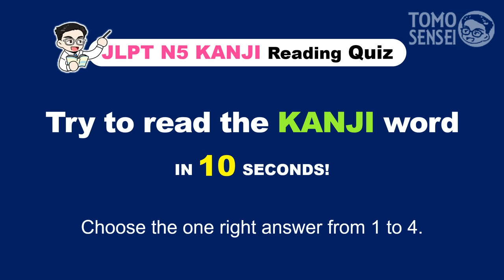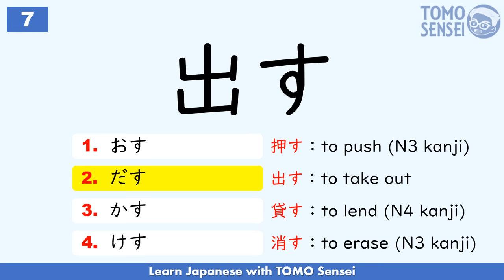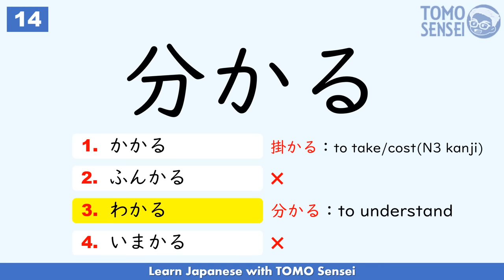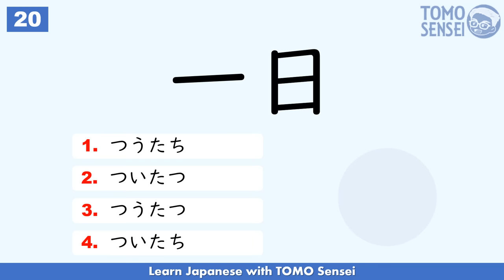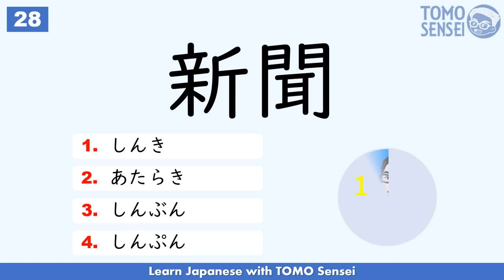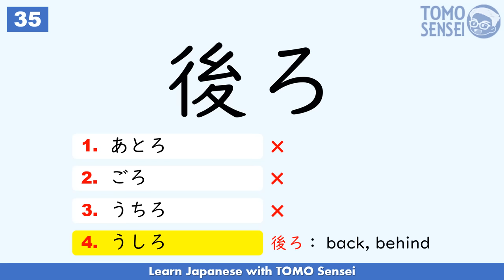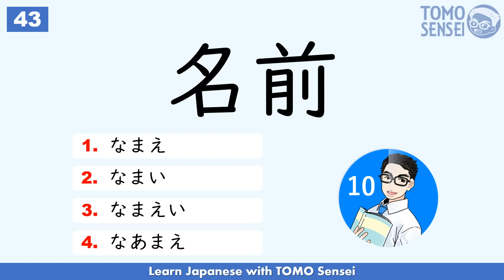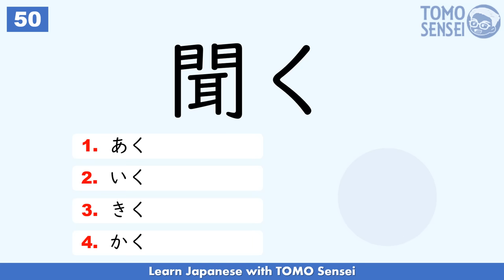JLPT N5 KANJI TEST #01 - 50 Kanji Questions to Prepare for JLPT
Let's try this [JLPT N5 KANJI TEST] to evaluate your Kanji reading!  JLPT N5 kanji words will show up, and you should choose the one right answer from 1 to 4 in 10 seconds. You can also learn the right accent and pronunciation from the native Japanese teacher in this video.

I would be happy to know that this video helped you learning Japanese from your COMMENTS💬 too.

🔽 Check Other JLPT Vocabulary Videos!

🔽 Listening SAMPLE TEST for JLPT N5 (JLPT Chokai Practice)